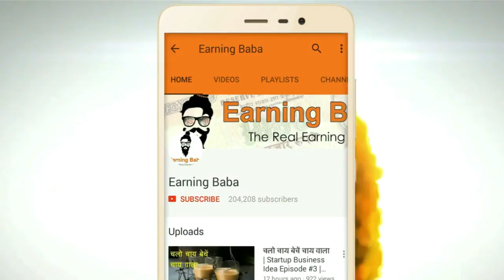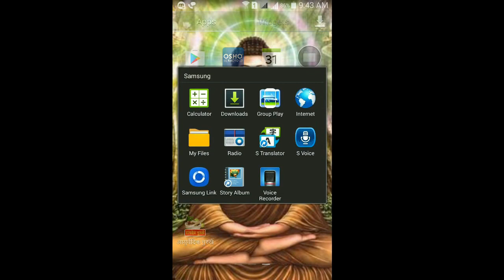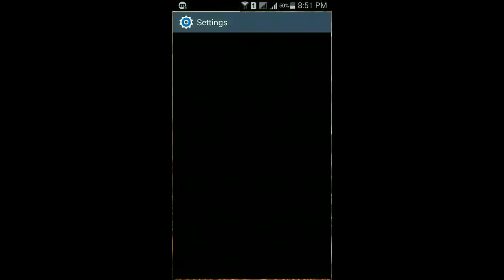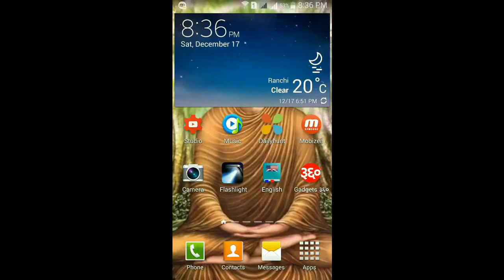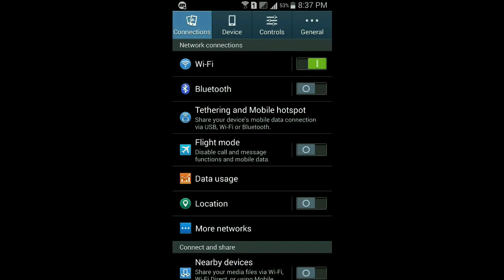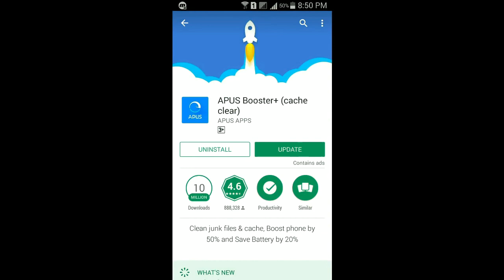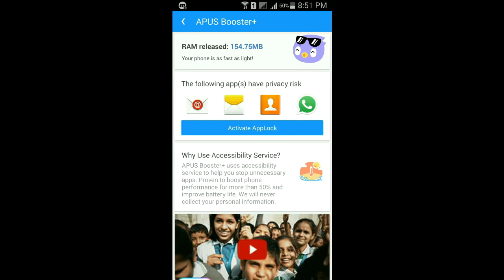Mi Mobile Phone Hanging Problem Solution part 2 | EarningBaba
How to solve Android Mobile Hanging Problem? Mobile ko hang hone se kaise bachana| Earning Baba